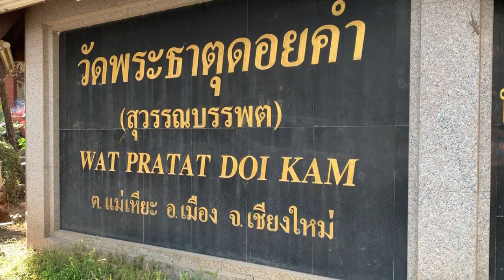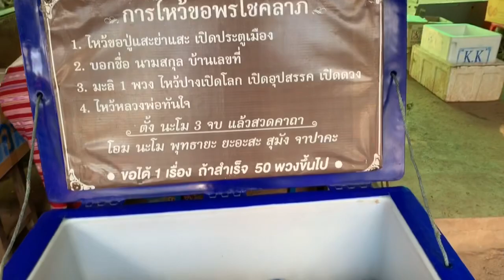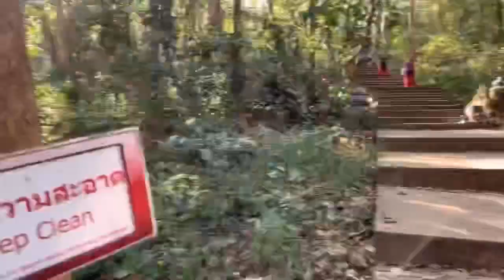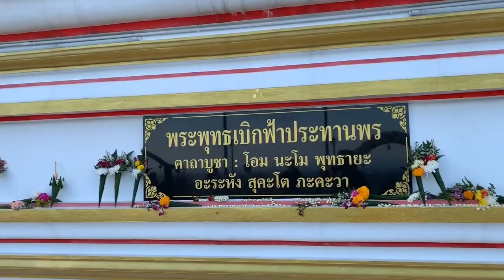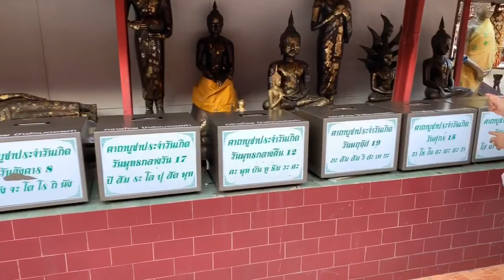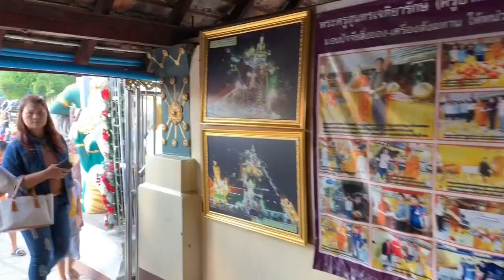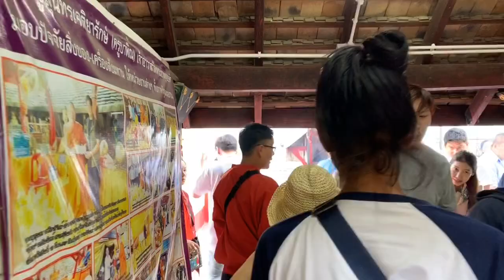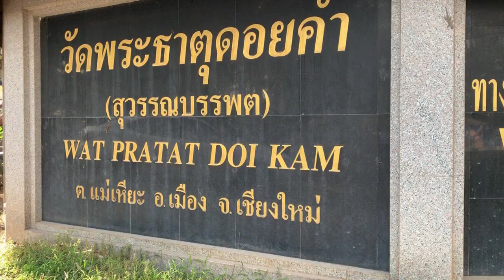Wat Doi Kam (Thailand Temple) 1st Jan 2019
Outside of Chiangmai
Full Name/Address of the temple is
Wat Phra That Doi Kham, Mae Hia, Mueang Chiang Mai District, Chiang Mai, Thailand

This video was shot using an iPhoneXR with a DJI Gimbal and completely edited on an iPad then uploaded directly to YouTube

I used to do this walk directly from where I live .. about 7km round trip ... but have been a little lazy in recent months (2018) but thought that after the food and drink of Xmas and New Year then what (wat) better way to get some exercise .. New Years Day Jan 2019

Also an opportunity to try out my new Gimbal ... the DJI The Osmo Mobile 2 handheld smartphone gimbal

And especially the "Hyperlapse" option in the App (phone display) ... which I used walking up the steps.